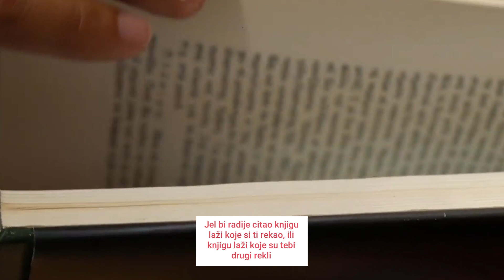Jel bi radije?? #15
Ovaj jel bi radije smo snimali svako od sebe doma, bilo je zabavno!